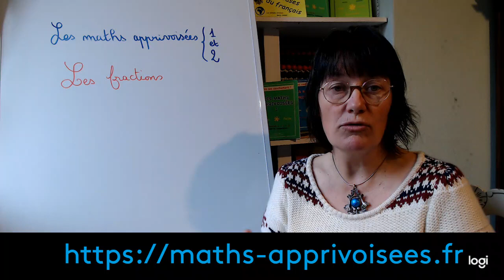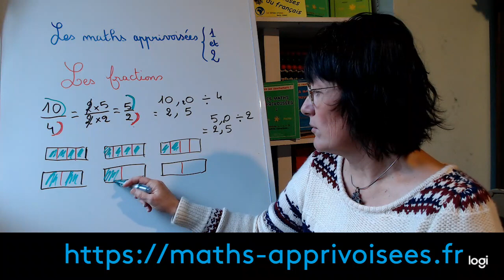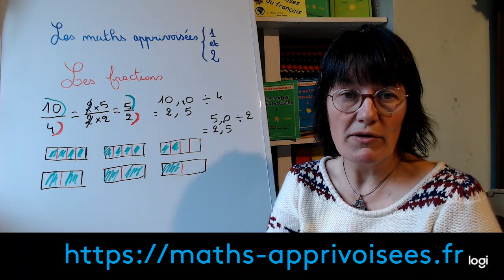Il est impossible de comprendre les fractions sans passer par le partage , donc les divisions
Une aide pour les enfants de CM1 qui malheureusement commencent les fractions avant de faire les divisions